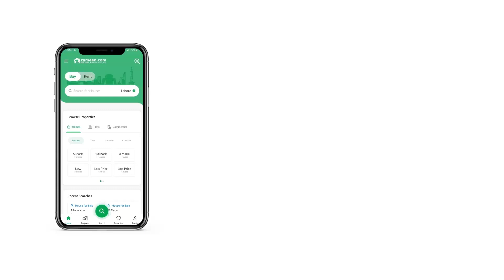10.9 MARLA RESIDENTIAL PLOT FOR SALE IN G-14 ISLAMABAD